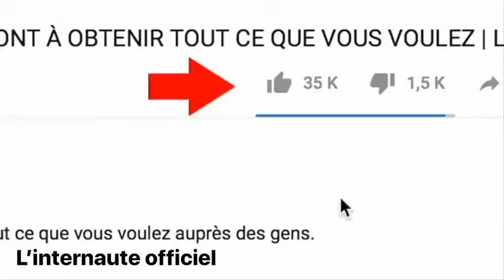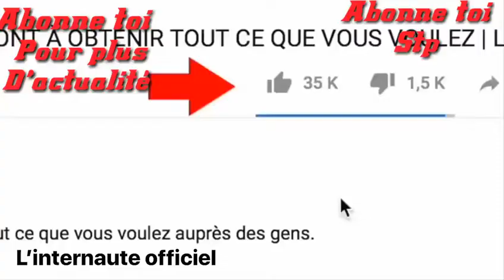🔴ALERTE YOPOUGON🇨🇮!!! DES MICROBES AGRESSENT SOUS LA SUPERVISION DE LA POLICE😱😱😱